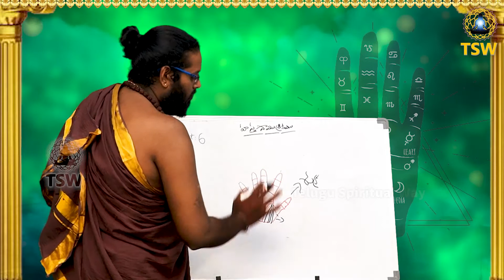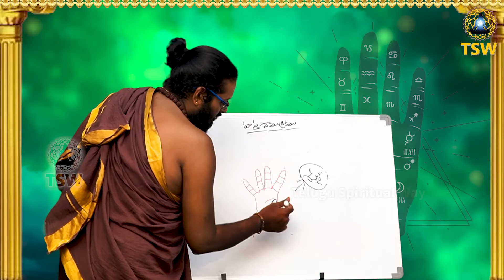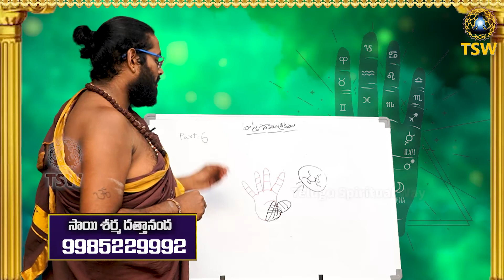మీ చేతిలో ఈ రేఖ ఉంటె జాగ్రత్త | Palmistry Secrets | హస్త సాముద్రికం | Sai Sharma | Telugu Spiritual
Watch : మీ చేతిలో ఈ రేఖ ఉంటె జాగ్రత్త | Palmistry Secrets | హస్త సాముద్రికం | Sai Sharma | Telugu Spiritual

Welcome To Telugu Spiritual Way YouTube Channel.
Hi TV Spiritual Publish Regular content on Devotional, Spiritual, Astrology, Numerology, Horoscope and Forecasts. We are sharing the knowledge of spiritual gurus, specialized astrologers and numerologists who are famous worldwide with our Hi TV Spiritual Viewers and Worldwide Telugu Audience.